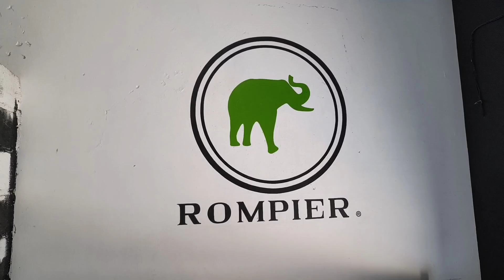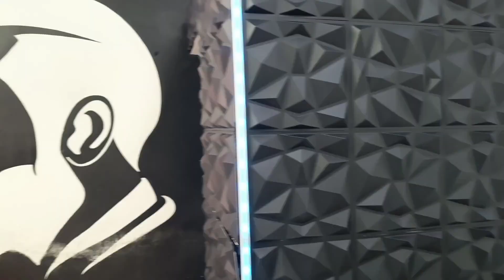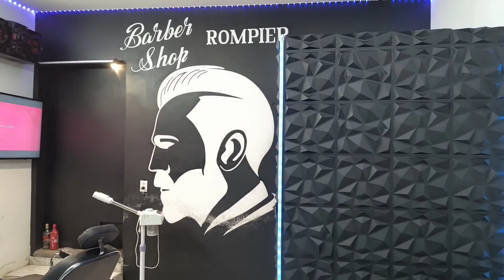CAMBIO TOTAL!! 😲 remodeló mi barbería y muestro mis máquinas BABYLISS Y WAHL ✅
Los cambios son necesarios siempre y cuándo sirvan para mejorar.